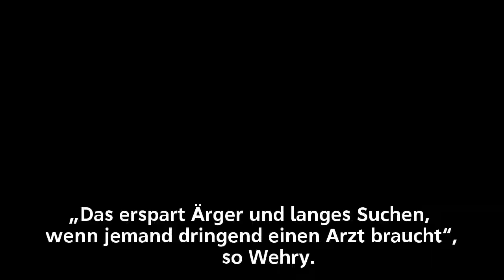Neues Online-Portal für Kinderärzte Über Bereits